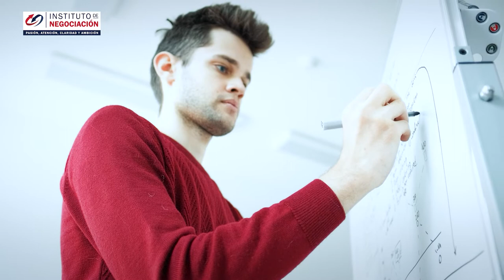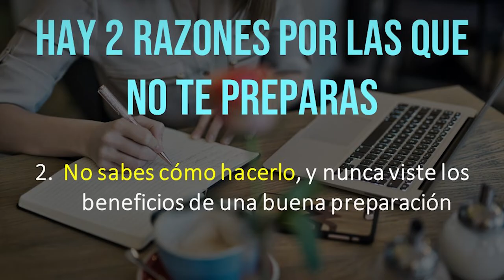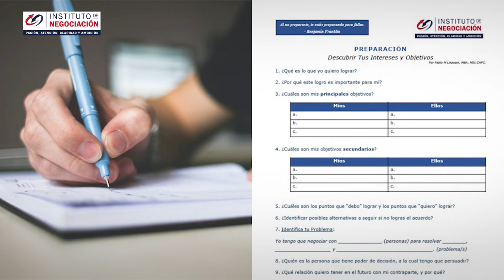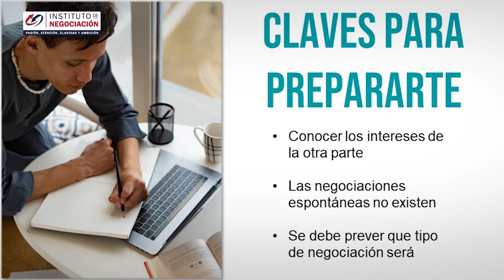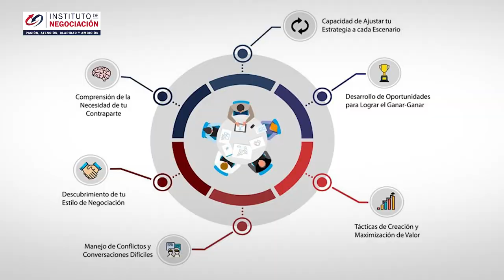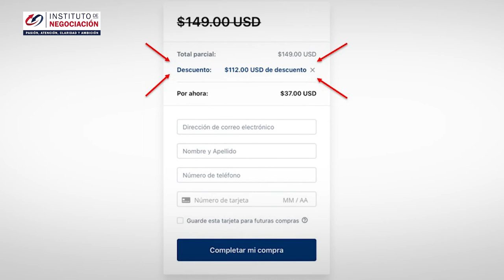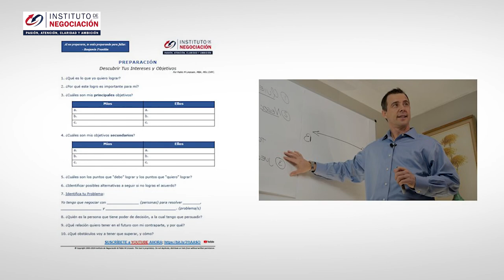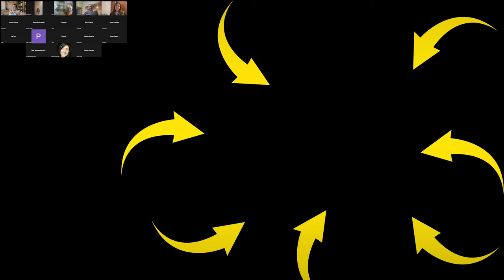El Consejo Más Honesto Sobre CÓMO TENER ÉXITO En La Vida ¡ESTO Cambiará Tu Futuro!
👉🏻 El destacado experto internacional en negociación, Pablo M. Linzoain, muestra El Consejo Más Honesto Sobre CÓMO TENER ÉXITO En La Vida ¡ESTO Cambiará Tu Futuro!